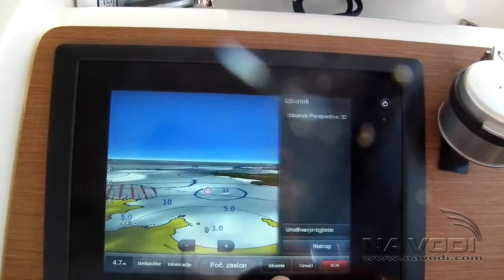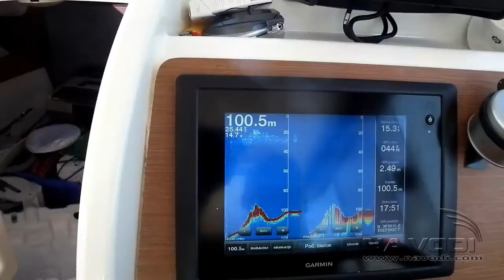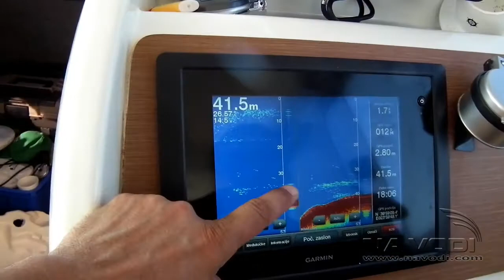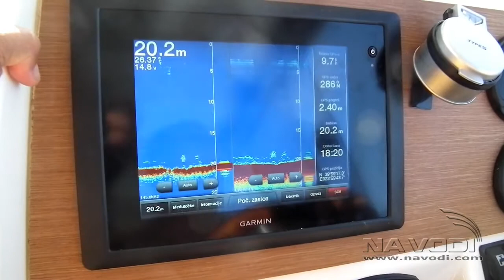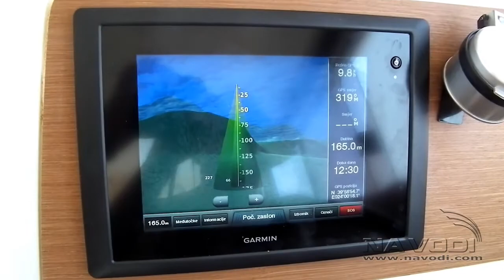GARMIN Chirp sonar GSD26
Prikaz i objašnjenje.